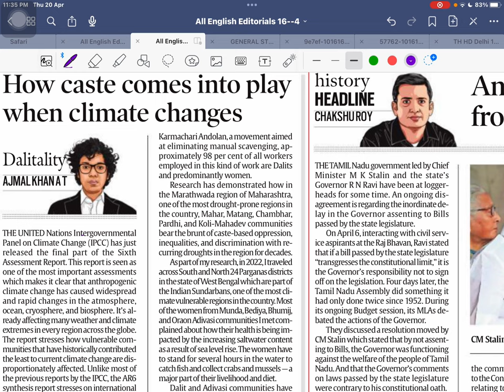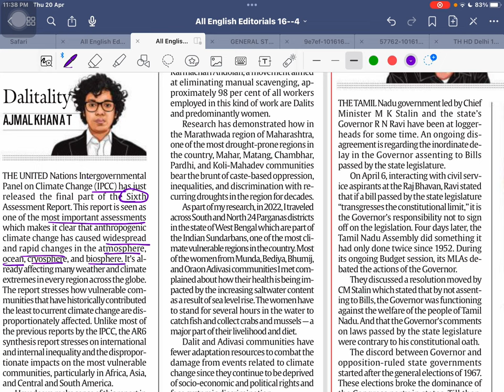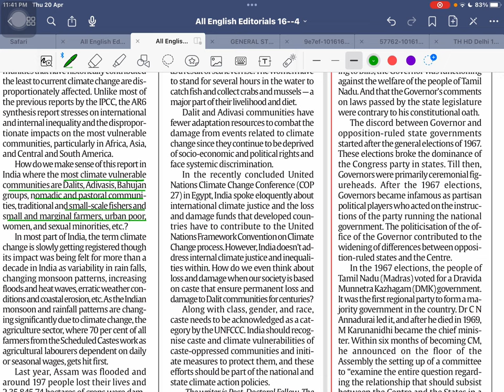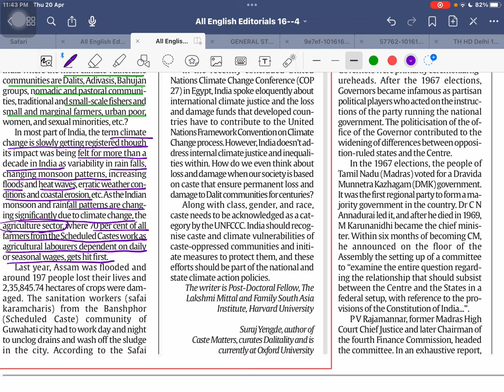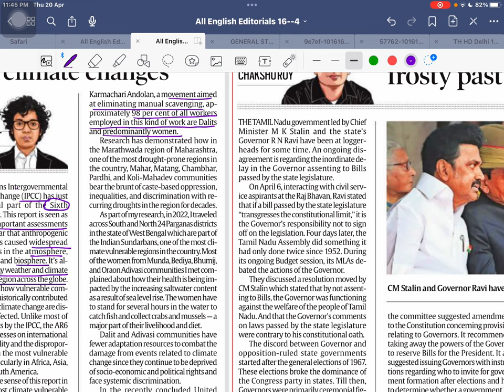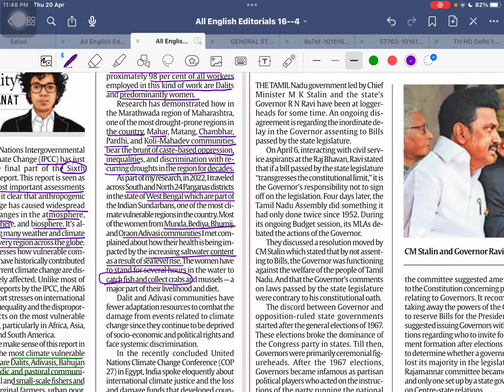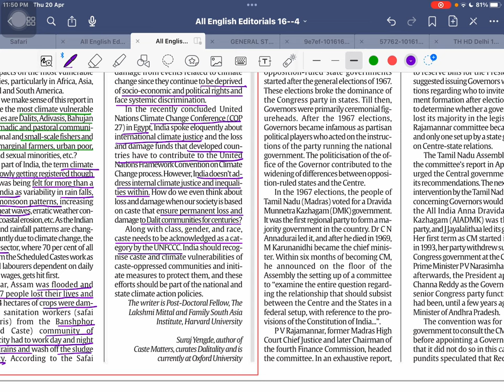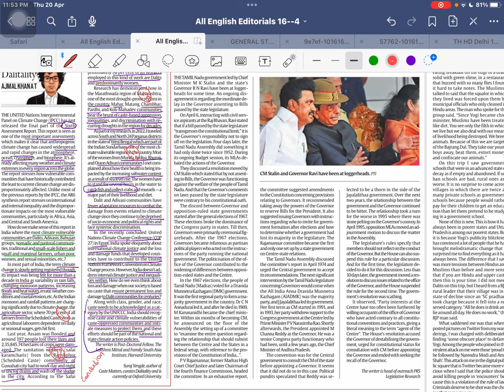Climate change and caste | Dalitality | Indian Express | Editorial Line by line